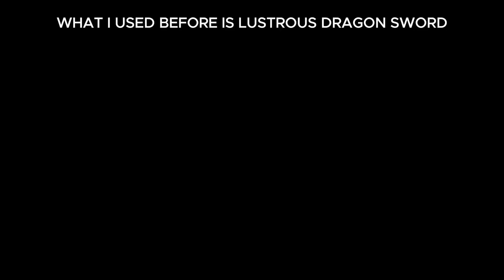IGRIS TUTORIAL - Newbie guide - Solo Leveling Arise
My own  newbie guide on how to beat Igris the red. Analyzing attack patterns and skill triggers. Share your thoughts on my igris tutorial.